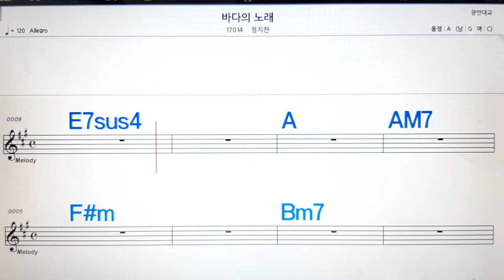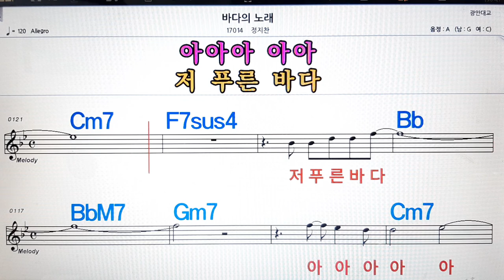비다의 노래/정지찬💋노래방, 악보,반주, 가라오케 ,코드, 가사 .💖Karaoke, Sheet music ,Chord, Lyrics ,MR